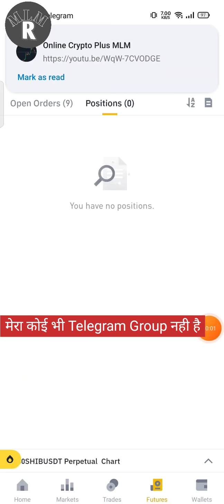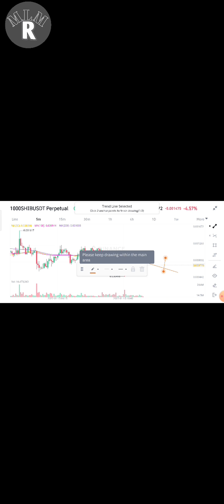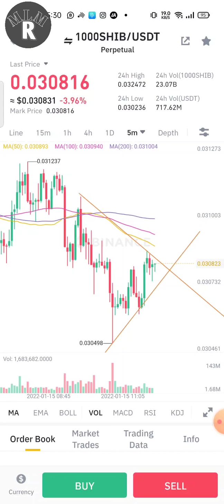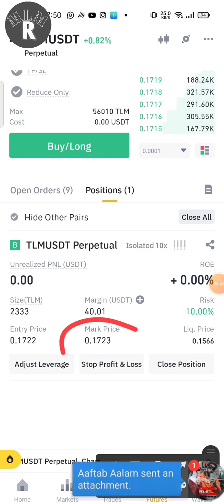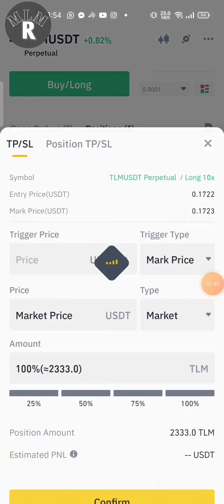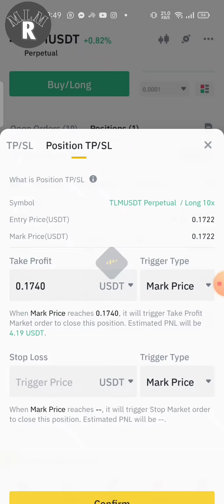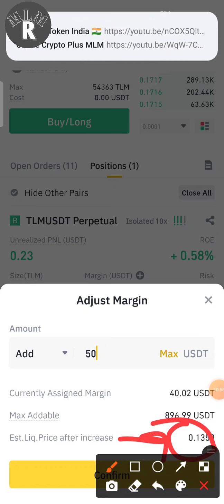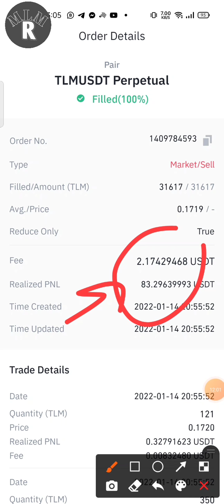Binance futures trading Ab Loss Nahi Hoga | Binance Future Trading Tips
Binance futures trading for beginners | Binance Future Trading Tips | Binance Futures
Binance futures trading Ab Loss Nahi Hoga | Binance Future Trading Tips | Binance Futures

Binance Futures Trading 4 Beginners | Future Trading Kaise Kare | Binance Future Trading | Mlmrashid

This Is My Channel To Give Your Best And Best Information And Knowledge About Crypto Currency And Digital Marketing I Am Not a Finance Adviser I Share The Information And Knowledge We Never Suggest To Invest Money If You Invest Money It Will Be Your Responsibility...

I Never Send You Personal Message On Any Social Media So Be Aware Of Fraud Agar Koi Bhi Rashid Bankar Bat Karta Hai Or Apse Koi Fund Mangne Ya Koi OTP Ya Wallet Ke Bare Me Pta Kare Smjh Lena Koi Fraud Karna Chah Rha Hai Usko Video Call Karke Confirm Karne ke Liye Kahe Fraud Kabhi Video Call Karega Hi Nahi Thanks Be Aware...

We Never Ask Any Otp, Gmail, Number, Personal Information So Don't Share Any Information With Anyone And Never Transfer Any Fund To Anyone If You Transfer You Will Be Responsible So Please Be Aware...

Coin switch  Exchange Link...

The Easiest way to buy/sell 100s of crypto. Signup on CoinSwitch Kuber using my referral and the first 3 users will get Rs. 50 worth FREE BTC. Link expires in 24 hours

rashidahmad2884

digital marketing
crypto
crypto currency
crypto news
wazir news today
bitcoin news today
Wazirx Update.
Wazirx News.
Wazirx trading.
Bitcoin price.
Crypto expert.
Trading tips.
Digital marketing.
Trx coin update.
Xrp news.
Eth update.
Wazirx success tips.
Rs motivational.
Rashid Ahmad.
Mlm rashid.
Rashid mlm.
Rashid crypto.
Indian crypto expert.
Global rashid.
Rashid Ahmad Chandigarh.
Rashid YouTuber.
Motivational speaker rashid.
Youngest leader.
Youngest speaker.
Youngest Youtuber.
Youngest achiever.
Youngest luxury car achiever.
Rashid networker.
bitcoin latest update
bitcoin update
bitcoin news
crypto latest update
crypto news today
rashid video

Regards...